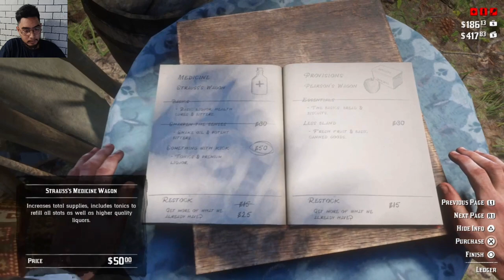Makukulong ba tayo sa Plano ni Javier Escuella | Red Dead Redemption 2 | Part 11